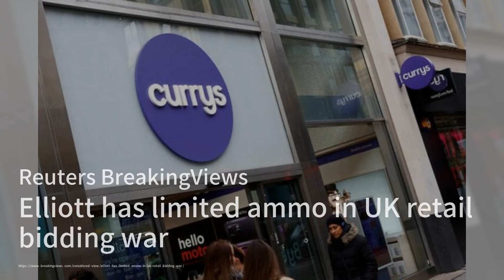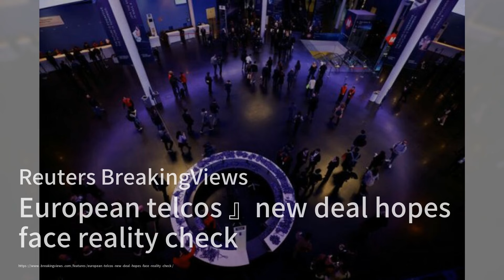发展经济和风险控制是“两会”的重点；为什么人工智能在基础数学方面苦苦挣扎；如果香港培养了以下七个优势，它将不会“完蛋”；德国的经济清算：华尔街评论20240304